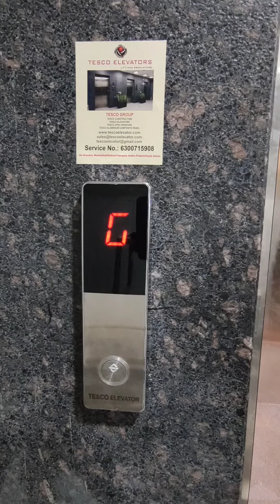Tesco Elevator.G+4 S.S Steel Manaul Telescophic Doors.Nachram Chowdary